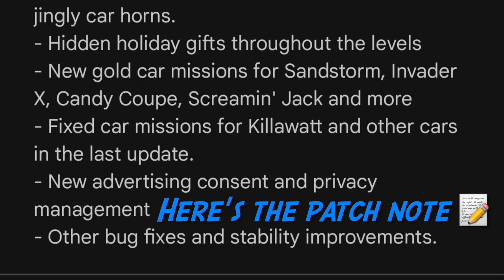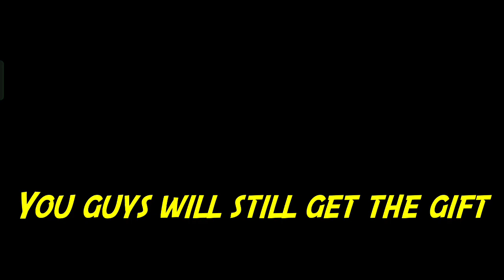New Christmas Update 🎄| Hidden Gifts 🎁, Candy Coupe🍭+ More✨| Beach Buggy Racing 2 🏖| BB Racing 2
New Christmas Update 🎄| Hidden Gifts 🎁, Candy 🍭 Coupe is Back💥& New Winter accessories Accessories | Beach Buggy Racing 2 🏖🏁| BB Racing 2

App i use to edit: iMovie